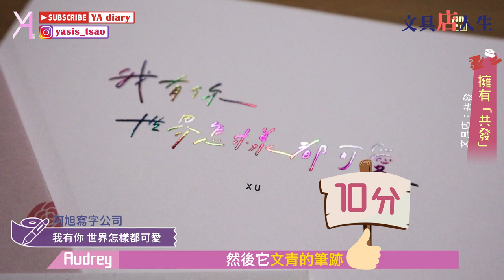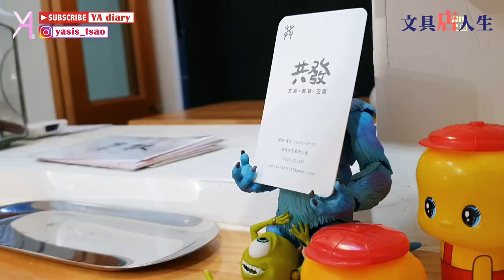【文具店踩點】苗栗首發探店之旅！走跳小巧豐富的「共發」獨立文具店！｜文具店人生｜Vlog｜YA diary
文具人生延伸新主題！
「文具店人生」
帶大家走跳Everywhere充滿特色的文具店👯‍♀
首發就從苗栗開始🧚‍♀
參觀在地第一家獨立文具店👍👍
聊聊店擺設、店特色、
當然也不能忘記店文具☺️
讓MissA帶您輕鬆探店入門！

【店資訊】
共發
地址：苗栗市五權街10號
營業時間：每週四 ~ 日，14:00 – 19:00